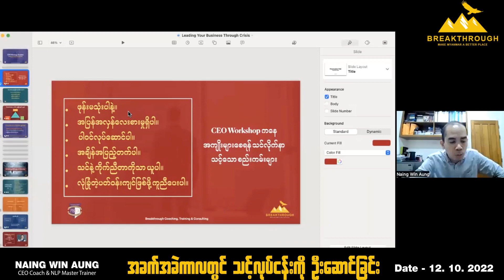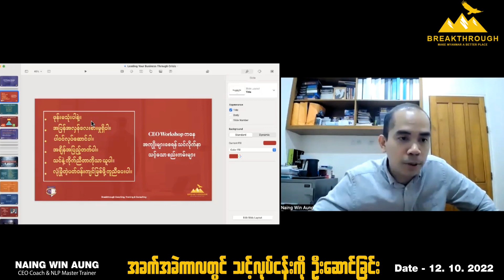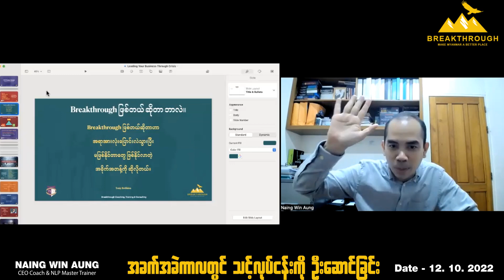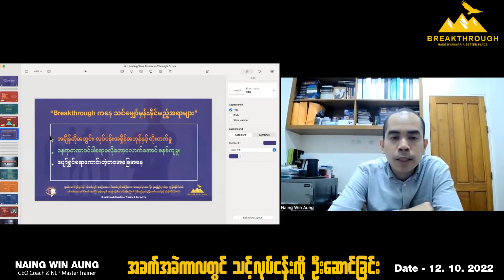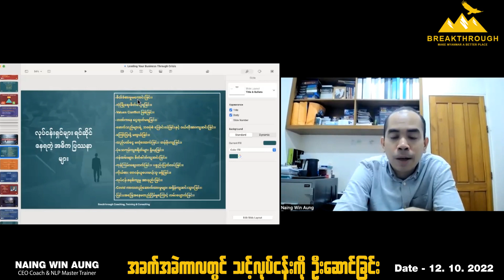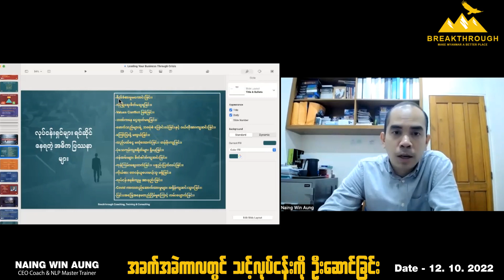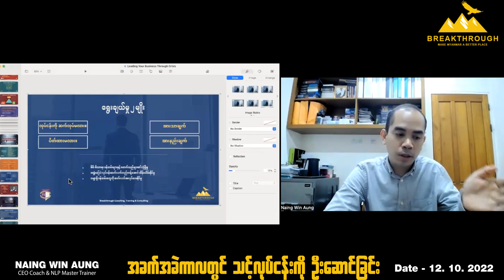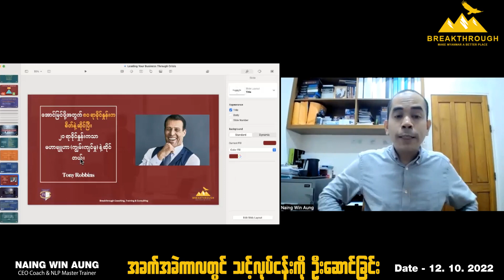"Leading Your Business Through A Crisis" Workshop Part (1)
စိန်ခေါ်မှုများကြား သင့်လုပ်ငန်းကို ထိထိရောက်ရောက် ဘယ်လိုဦးဆောင်မလဲ။
အပိုင်း (၁)